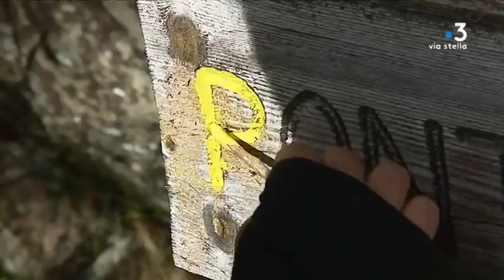Langue corse : immersion autour du patrimoine insulaire pour des collégiens calvais (corse)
Sujet en langue corse

Intervenants -

Equipe -